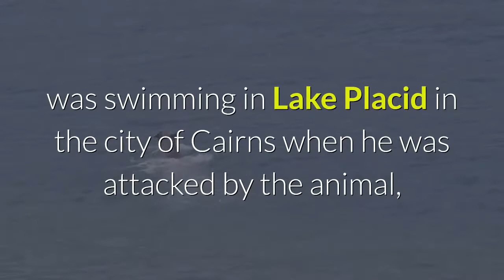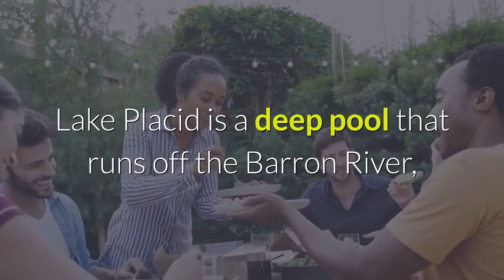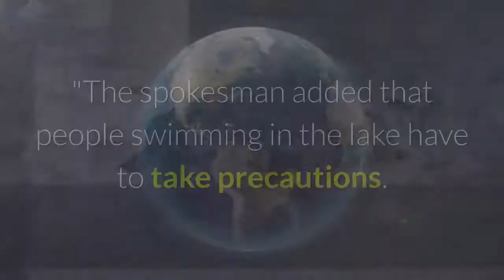A swimmer escaped death after he pried his head free from the jaws of a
A man was hospitalized with minor injuries on Thursday after he reportedly pried the jaws of a 6-foot crocodile from his head during an attack in north-east Australia. The 44-year-old man, who has not been publicly named, was swimming in Lake Placid in the city of Cairns when he was attacked by the animal, telling paramedics that felt a "sudden impact" clasp on the top of his head, according to the Guardian. When he realized his head was lodged between the jaws of a 6-foot crocodile, the man put his hands into the animal's mouth to push it away from off his head."When he did so and let go, the jaws snapped shut onto his left forefinger, " critical care paramedic Paul Sweeney said, according to the BBC. Read more: Mysterious fossilized footprints reveal that ancient crocodile ancestors walked on two legsSweeney said that the man stayed "remarkably calm" throughout the incident, managing to swim a considerable distance back to shore "slowly" to call for help."He was obviously concerned making that swim that the animal would come up and attack him again, but thankfully it didn't, " Sweeney said, according to the Guardian. The 44-year-old, who told authorities he's been swimming in the lake three times a week for eight years, was lucky to escape without more serious injuries. He was in stable condition when he was brought to a nearby hospital in Cairns. There, he was treated for minor injuries, including lacerations to his head, right shoulder, and one finger. While he had some puncture marks on his head, he did not appear to have fractured his skull."When you consider that had the crocodile bitten into his neck or his throat where the major blood vessels are, then it could have been a fatality, " Sweeney said, according to the Guardian."Your skull is pretty hard and there were no breaks or fractures or punctures to the skull, this was merely scalp injuries and the side of his cheekbone and his shoulder and his finger, " he added. Lake Placid is a deep pool that runs off the Barron River, which is a popular park and barbecue area for locals. However, it is also known for being a crocodile habitat. Only two weeks ago, officials said they would try to remove the 6-foot crocodile, which had already been spotted lurking in the dark waters on multiple occasions. In a statement, a spokesman for the Department of Environment and Science (DES) told ABC News Australia it was investigating the incident."All crocodiles that pose a threat to human safety are targeted for removal under the Queensland Crocodile Management Plan, " they said. "The wet season is breeding time for estuarine crocodiles and they may behave more aggressively and become more territorial at this time. "The spokesman added that people swimming in the lake have to take precautions. But the 44-year-old man who was attacked will most likely be back in the lake soon, according to paramedic Sweeney.